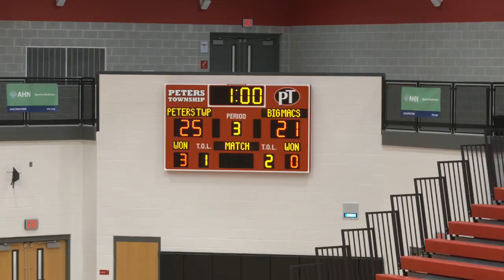Peters Township High School Boys Volleyball vs. Canon-McMillan - May 13, 2021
Peters Township High School Boys Volleyball vs. Canon-McMillan recorded on May 13, 2021.